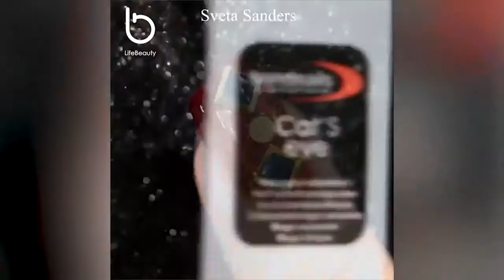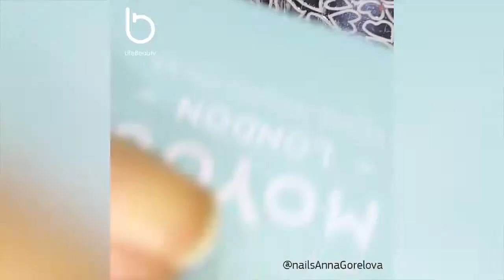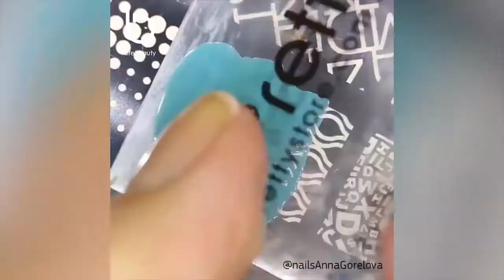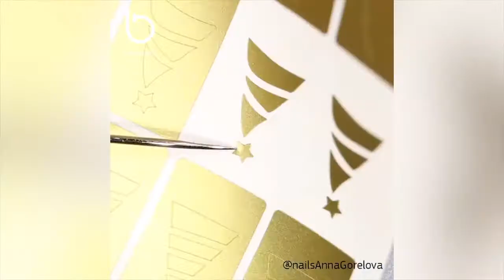New Nail Art 2017 The Best Nail Art Designs Compilation September